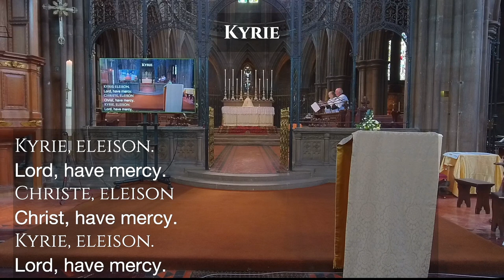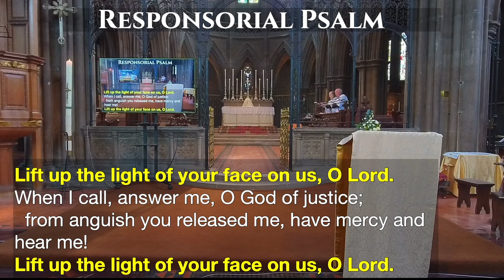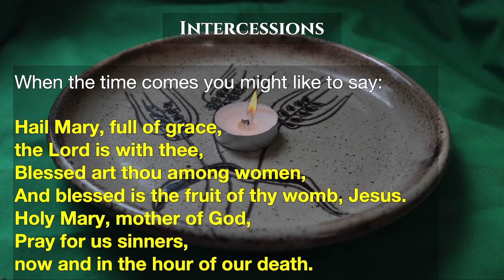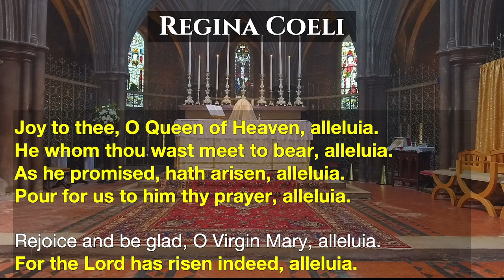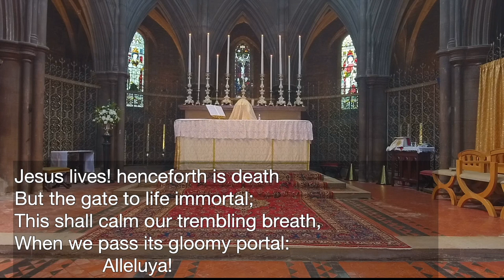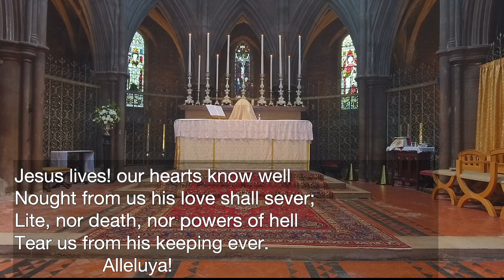Mass: Easter 3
I was on holiday, or perhaps better so say having a rest, last week. Thanks to Fr Andrew for presiding at the Mass while I was resting. St Alban's is back on video this week. I'm sorry that I didn't put the correct preface in this video, I'll try to get that sorted for next week.

Common Worship: Services and Prayers
for the Church of England (2000)
material from which is included in this service, are copyright
 © The Archbishops’ Council  1984, 1986, 2000

The English translation and chants of The Roman Missal
on English in the Liturgy Corporation.